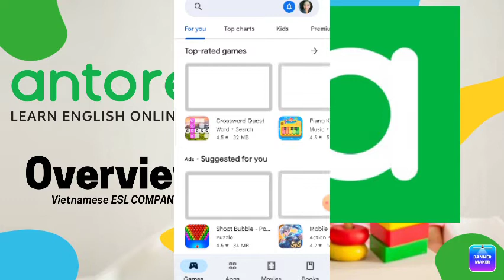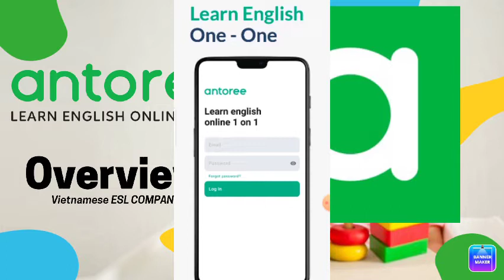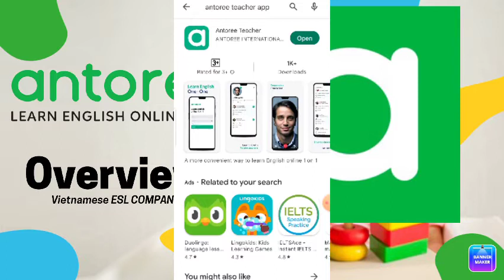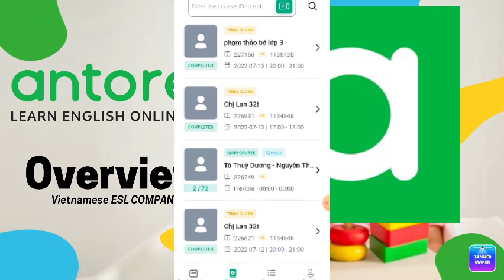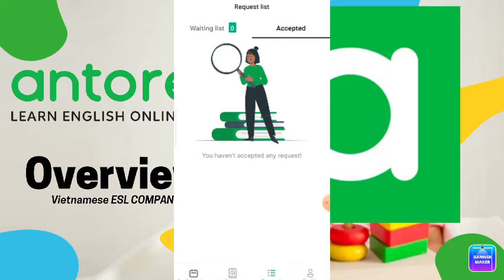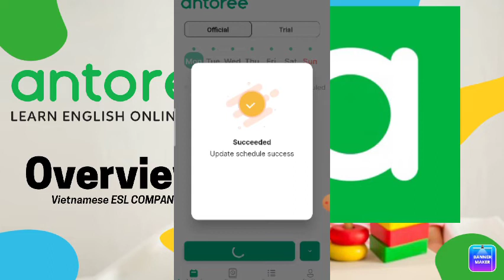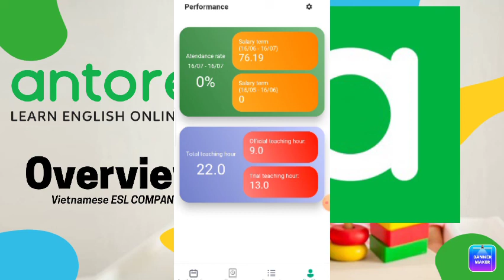HOW TO USE ANTOREE TEACHER APP? PAANO GAMITIN ANG ANTOREE TEACHER APP? King Yeoj Diary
antoree vietnamese company
paano mag-apply sa ANTOREE
ANTOREE teaching demonstration
ANTOREE salary reveal
ANTOREE processing
ANTOREE requirements
ANTOREE teaching via Skype
ANTOREE website
antoree interview
antoree via email
antoree English language
antoree hiring tutor
antoree hiring Filipino teacher
How to earn in Antoree
italki TAGALOG
italki TAGALOG LESSON
italki English Lesson
italki teaching via Skype
italki website
paano mag apply sa italki
italki salary reveal
italki salary to gcash
paano mag withdraw ng sahod sa italki
italki hiring
italki hiring CEBUANO tutor

Gcash Invest
Kumita ng Pera sa GCASH
Gcash ATM
GCASH TO WESTERN UNION
GCASH TO BANK
GCASH EARN MONEY
YOUTUBE SAHOD TO GCASH
ONLINE SAHOD TO GCASH
Earn money games to gcash